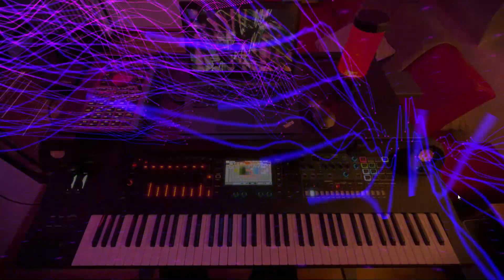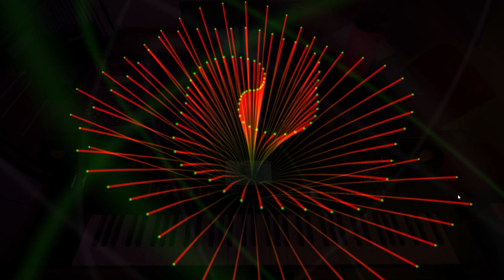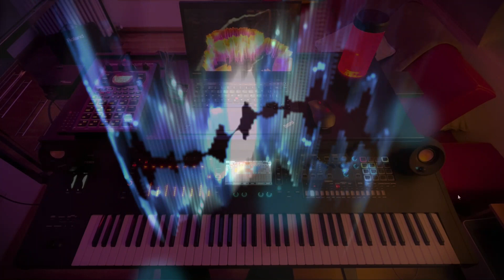Milestones | Miles Davis | Planet Ambient | Roland Fantom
Milestones
Original by Miles Davis

All sounds, loops and sequences produced with the Roland Fantom Synthesizer.